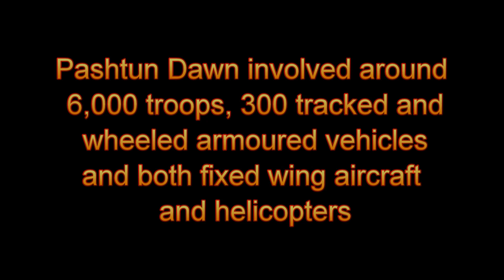pashtun dawn aug 12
Exercise Pashtun Dawn, Salisbury Plain UK.
RAF Merlins & Chinooks under simulated attack from insurgents.